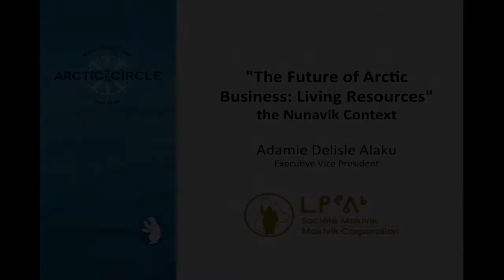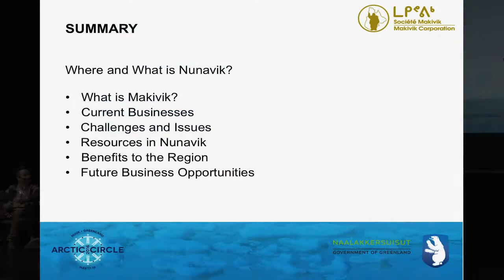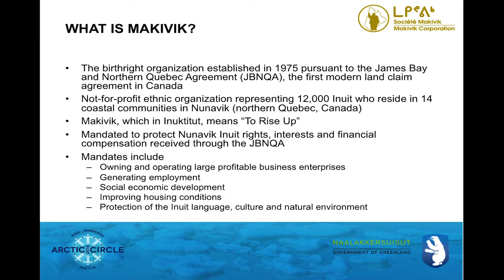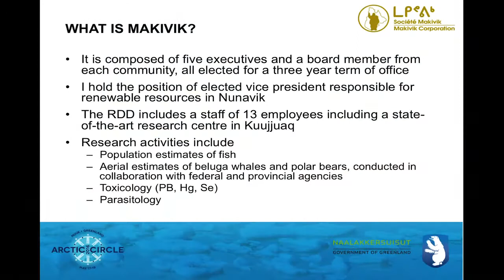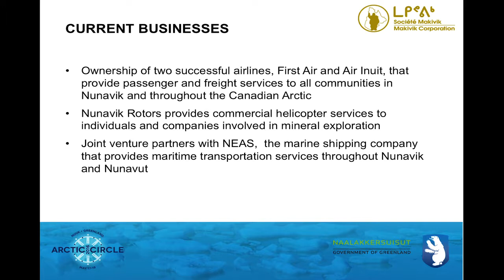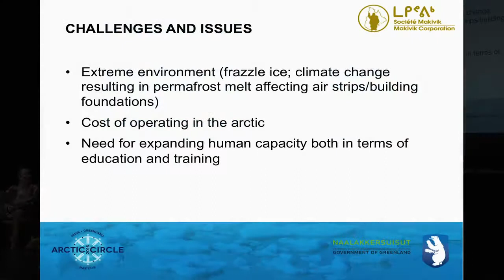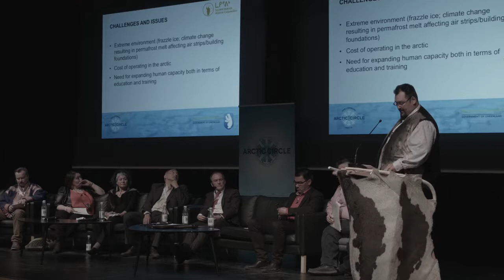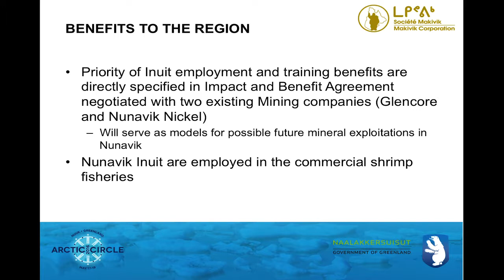Adamie Delisle Alaku, Makivik Corporation, Future of Arctic Business Living Resources